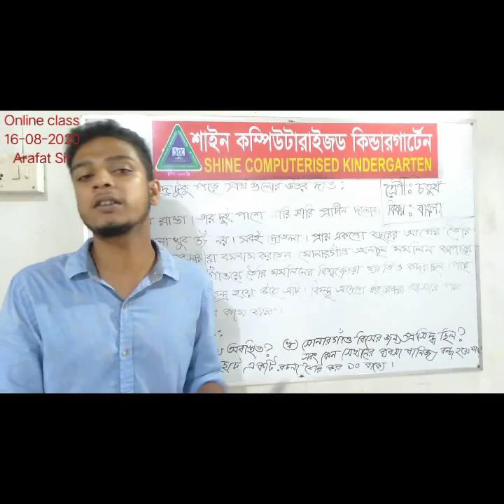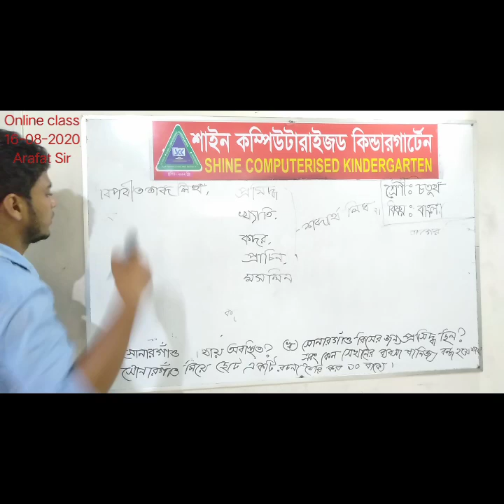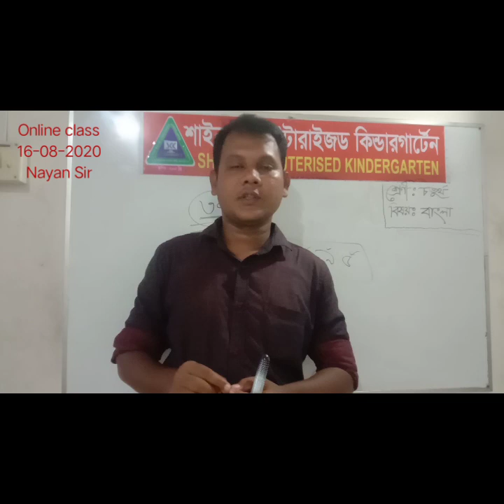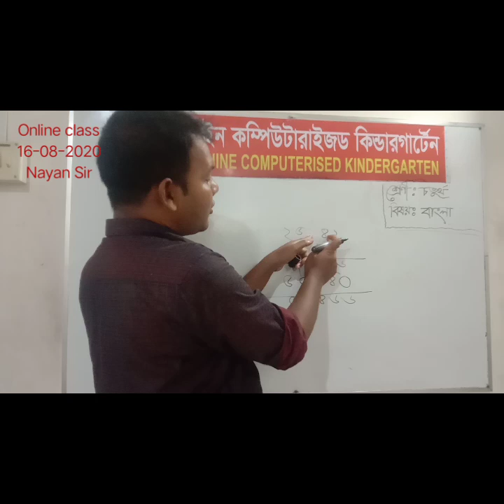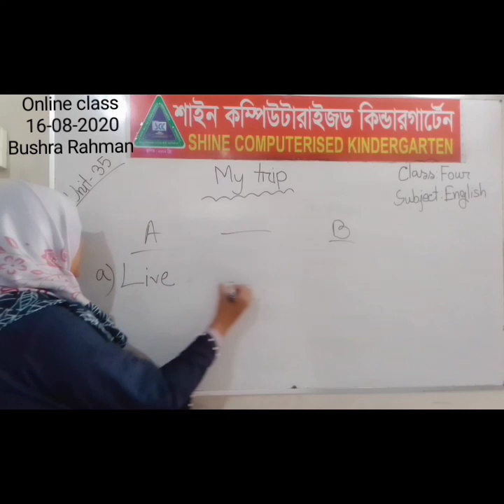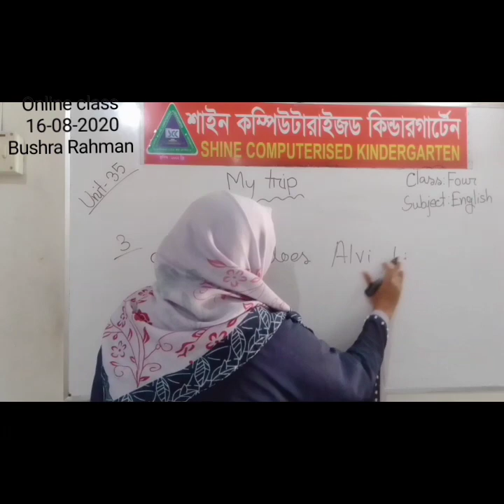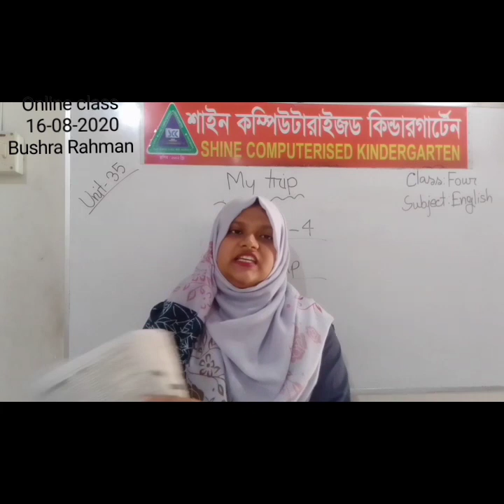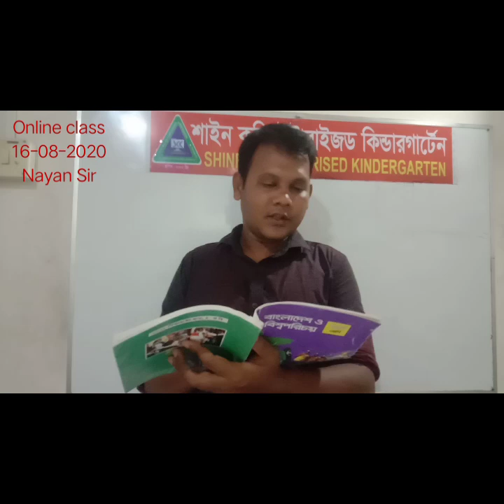চতুর্থ শ্রেণি,বাংলা,ইংরেজি,গণিত,বা ও বি (১৬-০৮-২০২০)